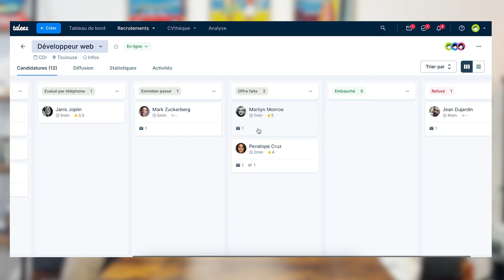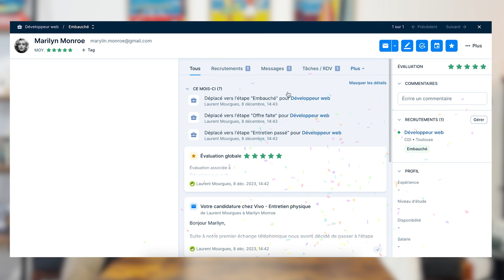Podcast Sous sol ! Episode 1 LA SCORECARD avec Pierre André Fortin